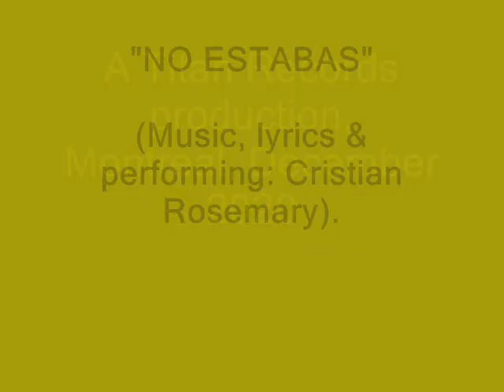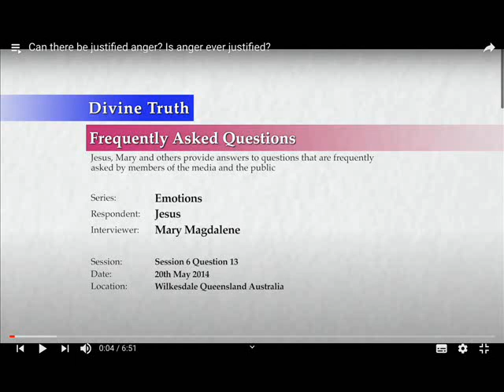NO ESTABAS (Cristian Rosemary)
NO ESTABAS
(Australia, marzo de 2018).

Reunidos en tu nombre
fuimos cuatro pescadores.
La paloma se estrellaba,
asombrada, en la ventana.

Sanadora que lloraba
para lavar nuestro llanto,
pero ensuciaba su espejo,
dolor adentro.

Y así supe que no estabas:
fue una señal de las sombras
desconcertando a mi alma.

Era una catarsis plena
aprendida del gurú.
Nos dijeron ser Jesús
y María Magdalena.

En algún lugar de Australia
una nueva secta vil;
dividiendo a la familia,
y engañando a los naif.